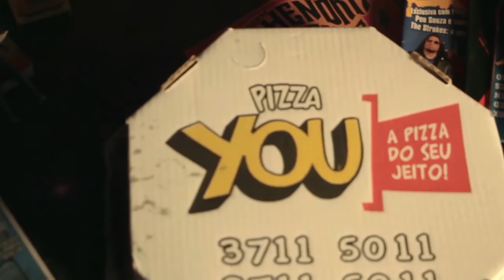#67 TRETA ROCK SHOW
Aniversário do Treta Rock Show,  muita festa, muita zoeira, show com as bandas Beto Bala, Animal Skin, Nação Doente, distribuição de brindes da Alabama Rockstore, Chop da HBier, Torra Torra de Vinil e Sessão de Cinema com o Curta Metragem "Escrúpulo". Imperdível!